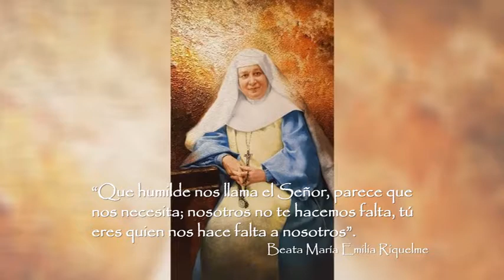Testimonio misionero delegación de Bolivia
“Aquí estoy, envíame”. Testimonio misionero de la Delegación de Bolivia.
Colegio María Inmaculada.